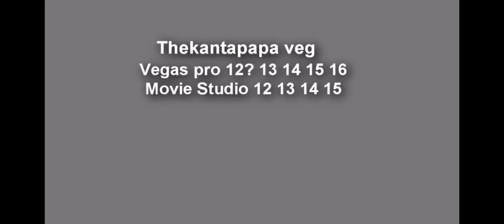Japanese eas alarm scan (kantapapa Version)